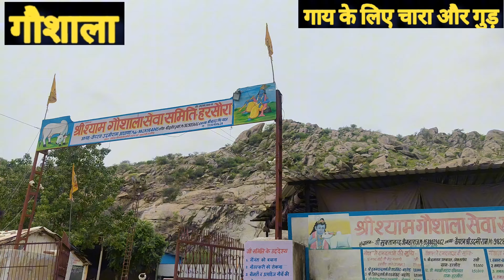गाय के लिए चारा और गुड़ // जय गौ माता //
गाय के लिए चारा और गुड़ // जय गौ माता // cow savenature savecow tredingviralvideo nature @MurliwaleHausla